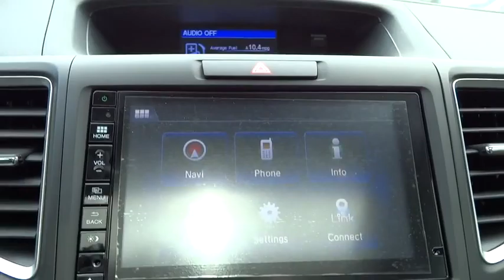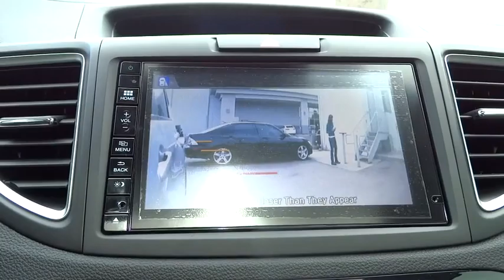2016 Honda CR-V Aurora, Denver, Highland Ranch, Parker, Centennial, CO 35524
2016 Honda CR-V